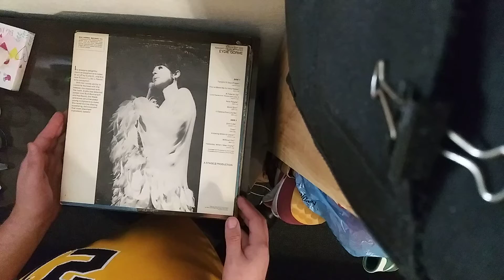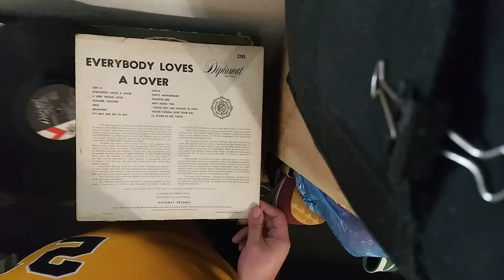record log #519-b